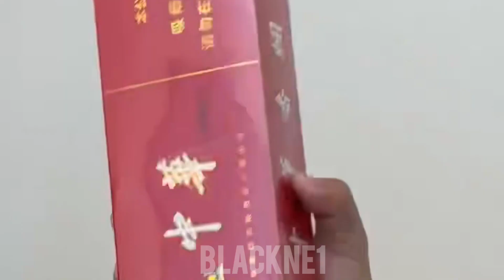Meifei - Dollhouse (Official Video)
Fanmade Video / Uploaded by BLACKNE1